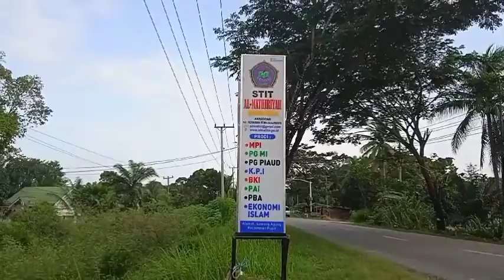PG Paud Smt IV